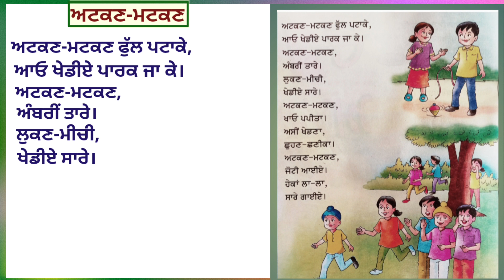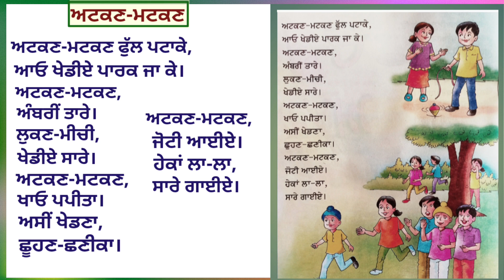class 2nd punjabi | balgeet |ਅਟਕਣ- ਮਟਕਣ | Punjabi poem